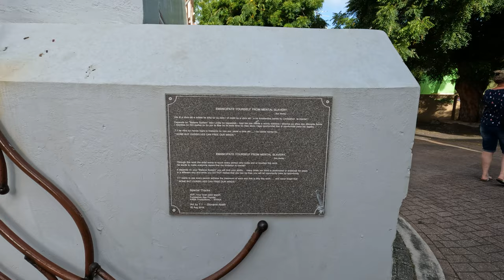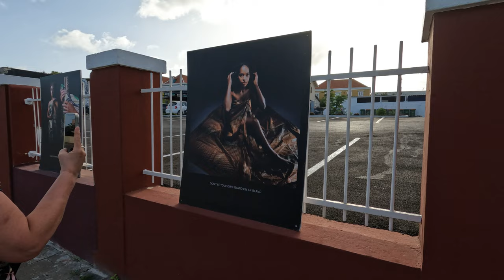Curaçao, Otrobanda Willemstad (23 mei 2022)